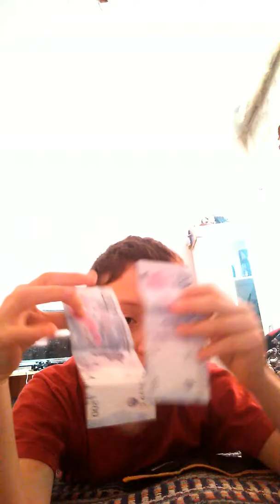31 de julio de 2019